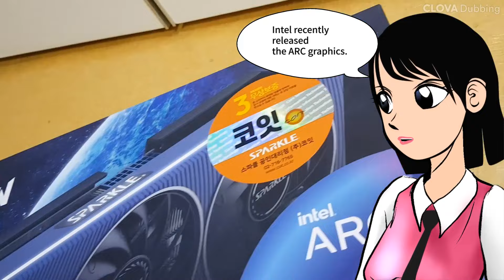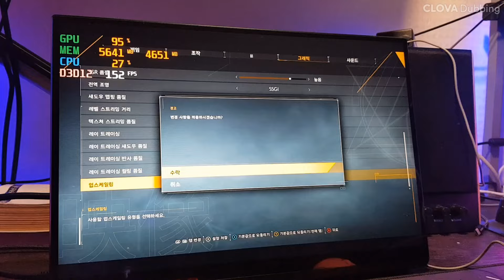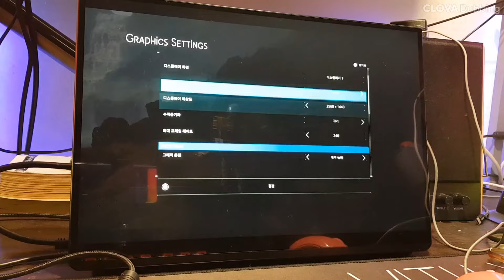[광고] intel Arc A770 그래픽카드 사용 후기 - 1440P 게임 성능 테스트